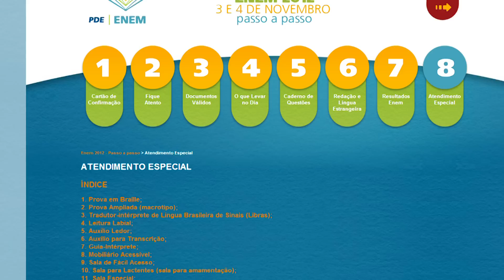Adventistas no Enem - Sul do Brasil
Jovens adventistas aguardam o pôr-do-sol para começar primeiro dia de provas do Enem.